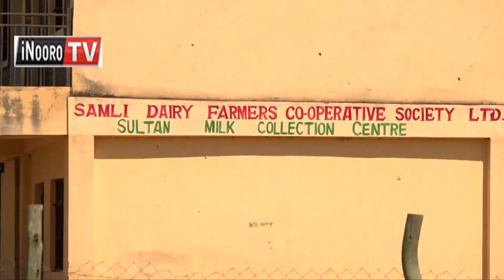Arĩmi a iria Kajiado mararigwo nĩkĩĩ iria rĩrongererwo nduka ĩndĩ o maragũrĩrwo na thogora wa igoto.